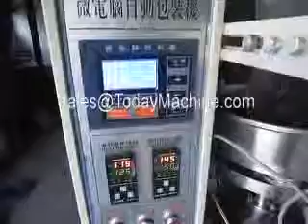non woven material packing machine for factory use